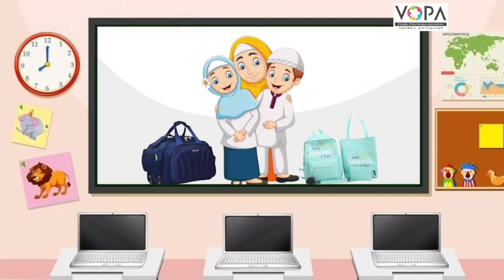2nd | Mathematics | Chapter No.30 | Awo Pahechane, Sikke -Note | آؤ | VSchoo l پہچانیں، سکے ۔نوٹ